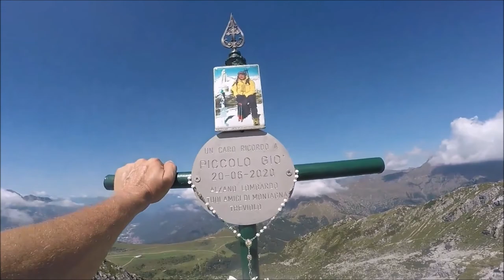Piani di Bobbio e Zucco Barbesino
Partendo dalla località Barzio-funivia prendo la strada forestale che si trova sul lato destro all'entrata del parcheggio e in due ore e mezza circa mi porta ai Piani di Bobbio. Dopo aver oltrepassato la parte turistica e la parte sciistica, mi dirigo verso il rifugio Lecco, fino all'arrivo della seggiovia Camosci, da qui parte il sentiero per la cima al Zucco Barbesino, il sentiero non è molto segnato ma è abbastanza intuibile il percorso. Dato che dovevo ritornare alla macchina in fretta, per andare a lavorare, una volta ritornato  ai Piani di Bobbio ho preso la funivia che in pochissimo tempo mi ha riportato al parcheggio a valle.

Musiche:
DayFox & MusicbyAden - Poolside